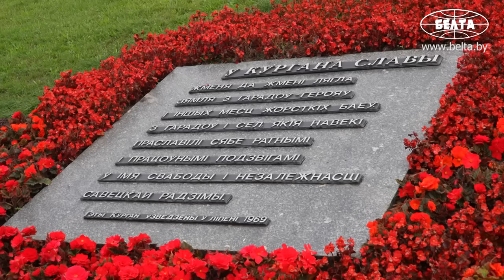Лукашенко: Ну а что тут не хватает? Излишеств не надо! // "Курган Славы"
Лукашенко: Дело даже не в деньгах! Не надо испортить первоначальный вид!

Президент Беларуси Александр Лукашенко 6 августа совершил рабочую поездку в Смолевичский район Минской области. Глава государства в ходе рабочей поездки посетил мемориальный комплекс "Курган Славы".